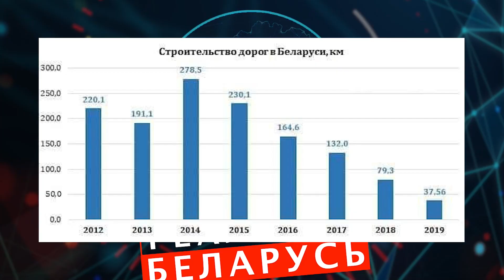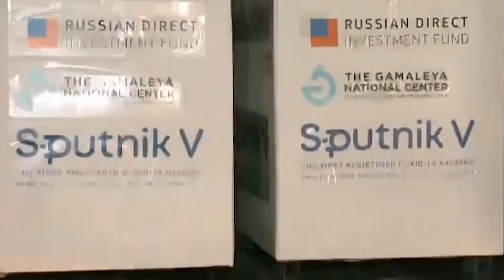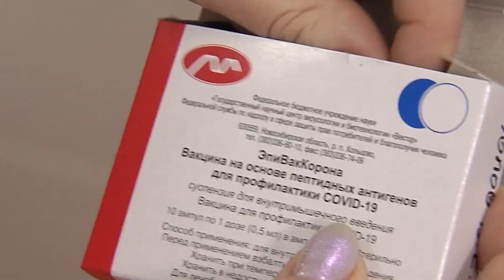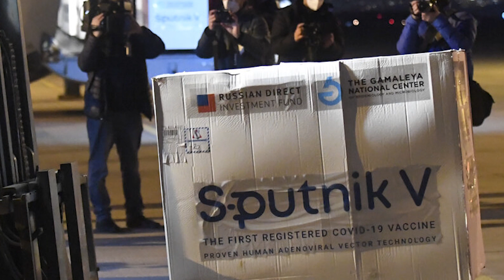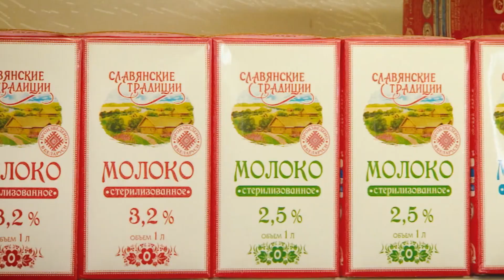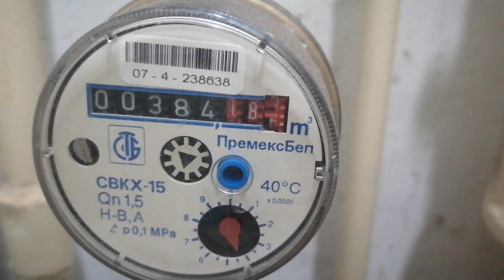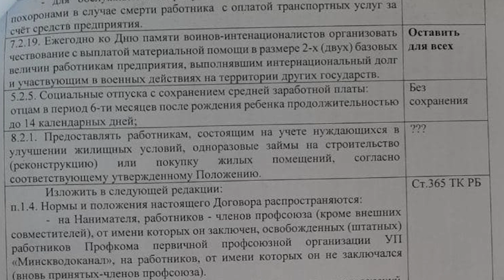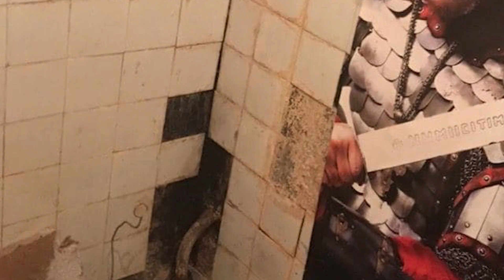Лукашенко приказал убивать Экономику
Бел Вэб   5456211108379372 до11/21